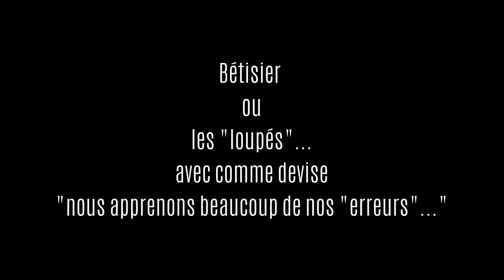Bétisier 2019 11 05